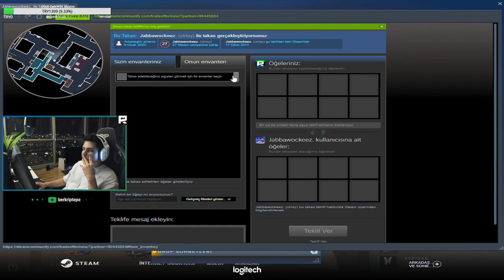OhaAAA BENİM HARİTA GELMİŞ